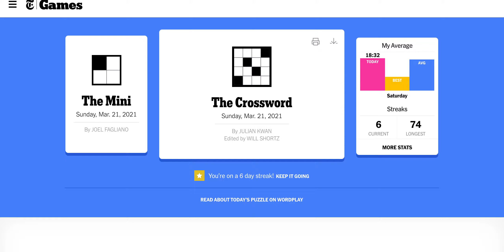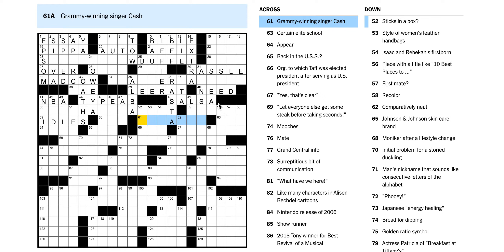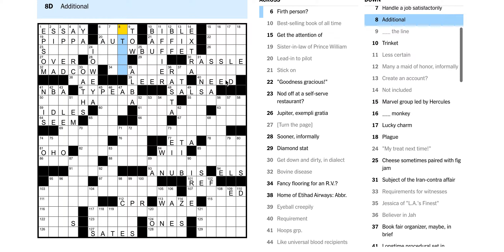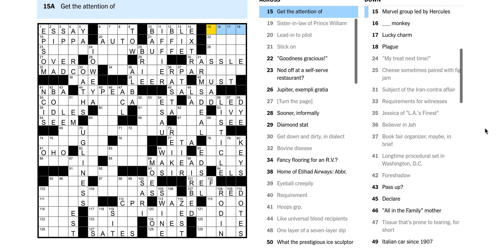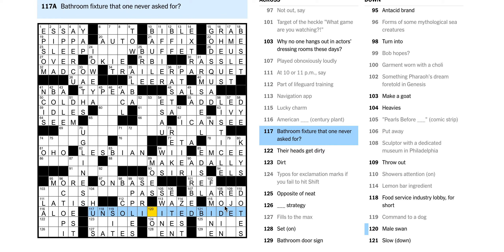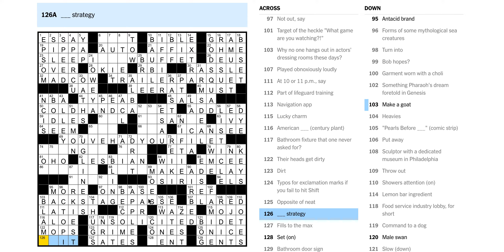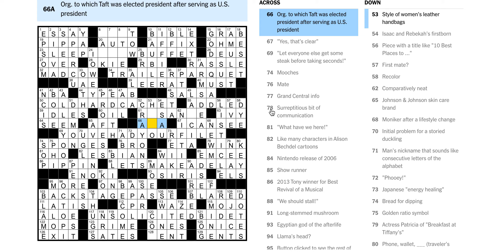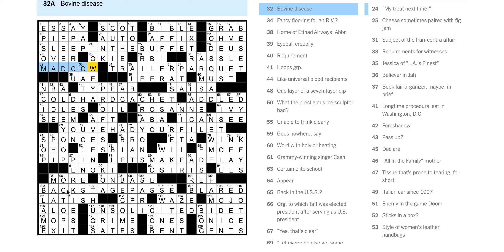Sunday 3/21/21 - NYT Crossword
Puzzle by Julian Kwan

its an absolutely beautiful spring sunday and the boy sits down to do a puzzle